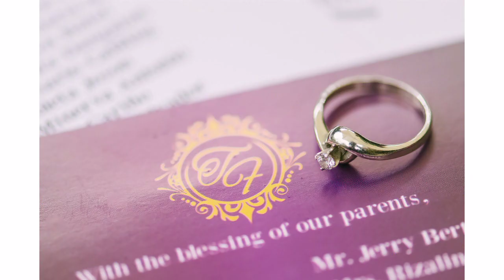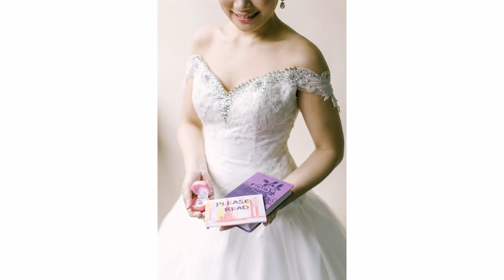Terence and Frances Wedding Onsite AVP